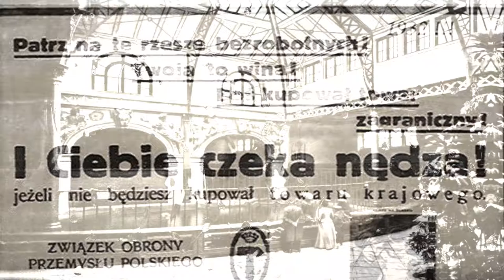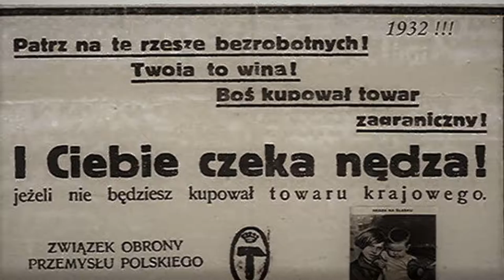Dawid Hallmann Za tobą ktoś